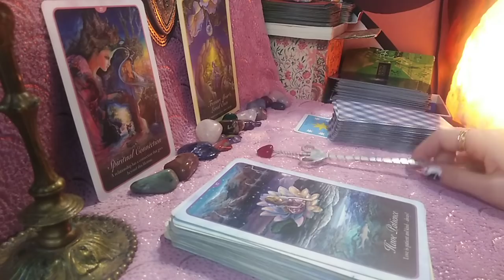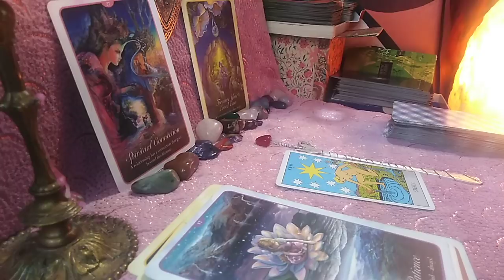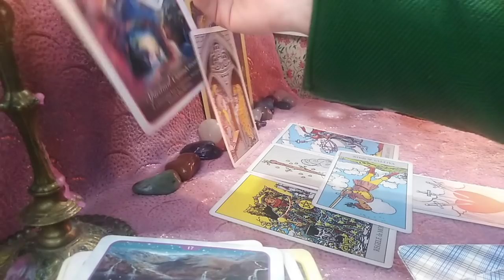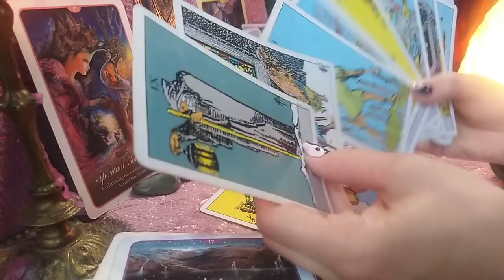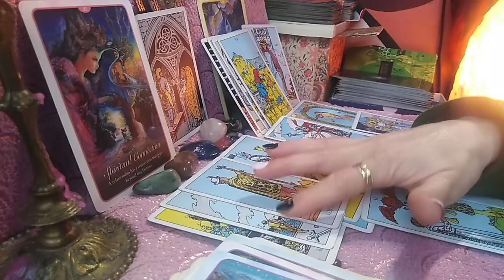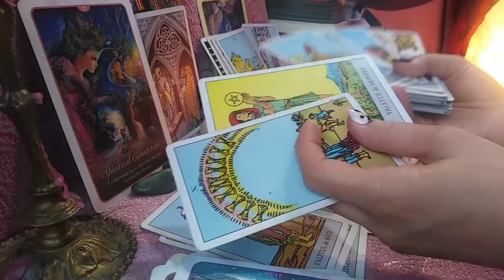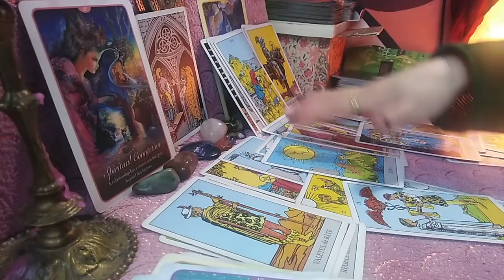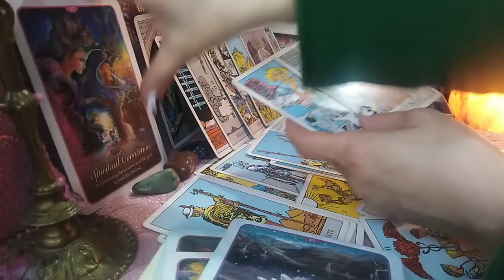PESTI - APRILIE 2021 -- Vesti Neasteptate ! + Cineva inca SPERA In Secret ca veti materializa ceva